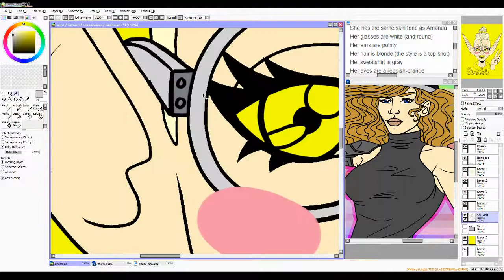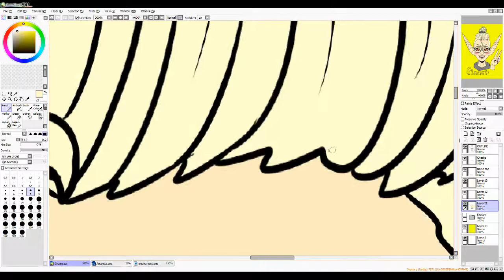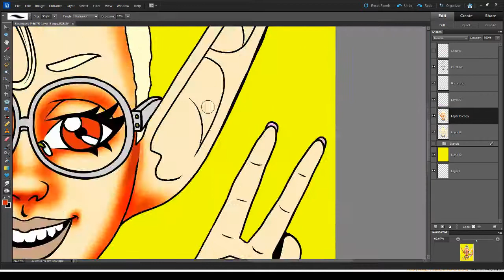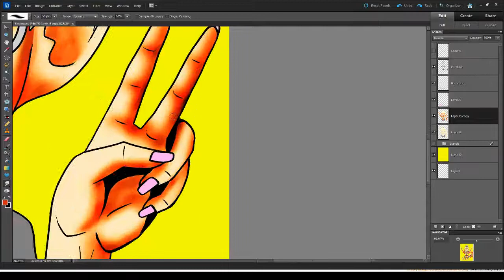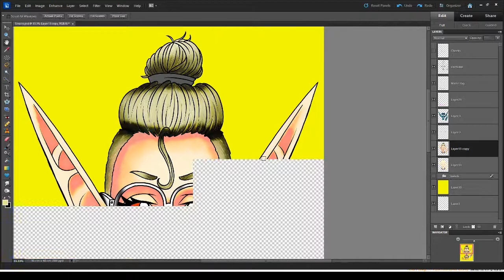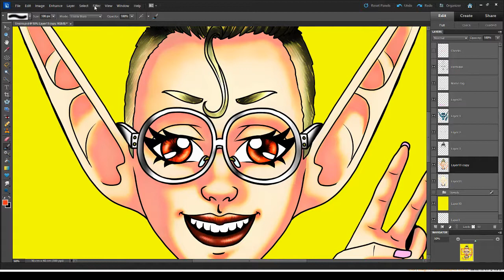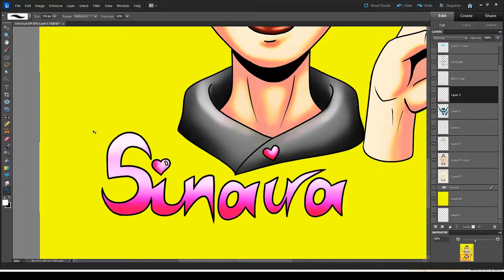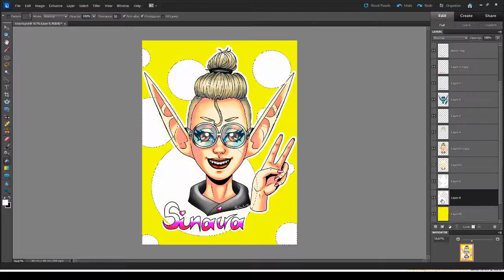Sinaira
The awkwardness continues in this new commission video!
this one if for Aifx on AMINO!